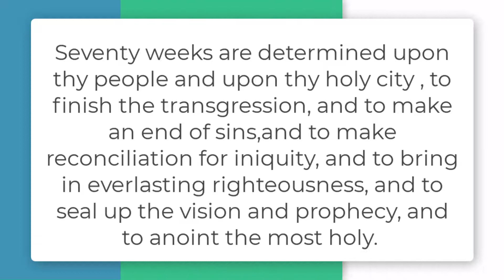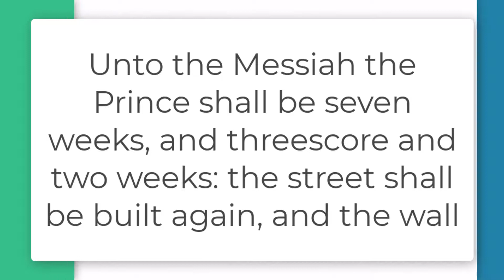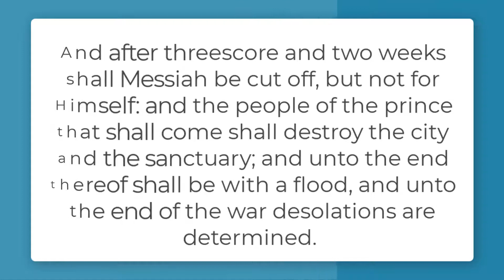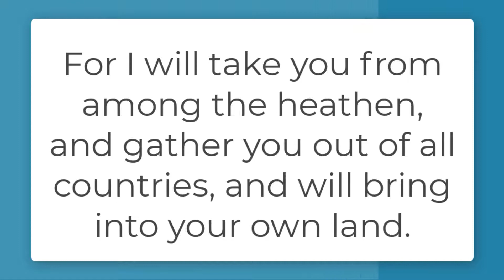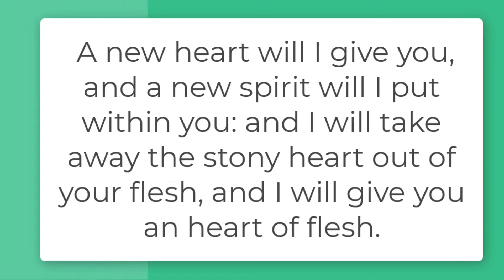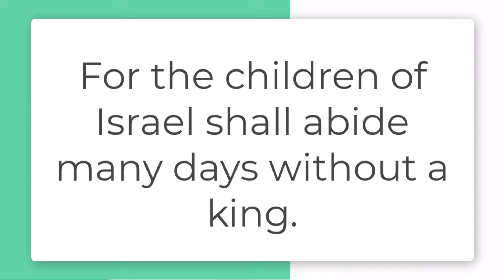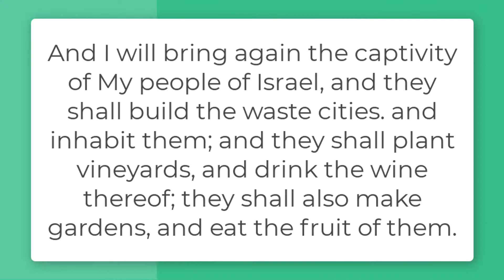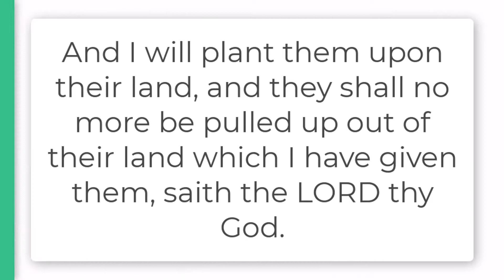Abonmination part 7 Dan 9'27f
What happens to the Jews between the 69th & 70th week of Daniel? What is the 70th week of Daniel? What happened at the 62nd week of Daniel? The 49 years before the destruction of the city of Jerusalem and the destruction of dispersion of the nation of Israel was marked by what event?

Journey Bible Fellowship Church
3220 Old Canoe Creek Road
St. Cloud, Florida 34772

Worship services 10:00 Sunday
Sunday school 9:15
Mid-week service Adult Bible study and AWANA 6:30

Dinner on the grounds every 4th Sunday after the services

Service day 1st Saturday every month